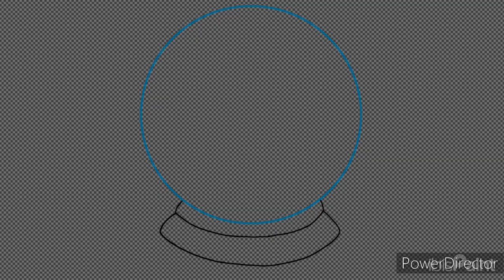A Toon Goon Christmas Time Lapse 1-2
Here's a Time Lapse for A Toon Goon Christmas (Sorry that it's short but I want to make it a week length video)